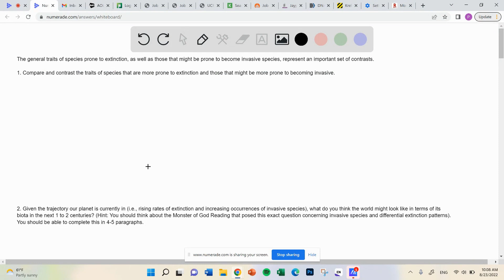The general traits of species prone to extinction, as well as those that might be prone to become i…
The general traits of species prone to extinction, as well as those that might be prone to become invasive species, represent an important set of contrasts. 1. Compare and contrast the traits of species that are more prone to extinction and those that might be more prone to becoming invasive. 2. Given the trajectory our planet is currently in (i.e., rising rates of extinction and increasing occurrences of invasive species), what do you think the world might look like in terms of its biota in the next 1 to 2 centuries? (Hint: You should think about the Monster of God Reading that posed this exact question concerning invasive species and differential extinction patterns). You should be able to complete this in 4-5 paragraphs.